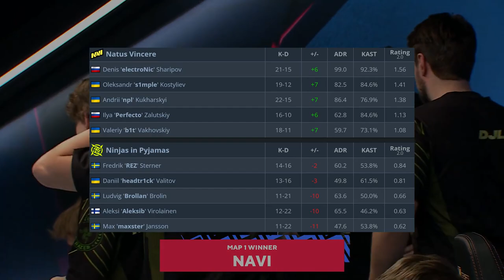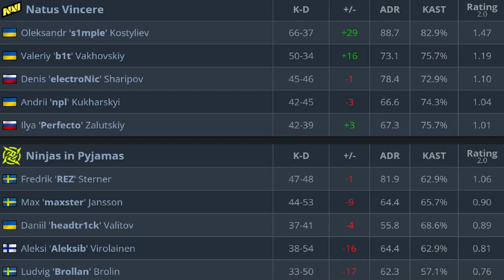CS:GO | NaVi vs NiP | BLAST Premier | HighLights •